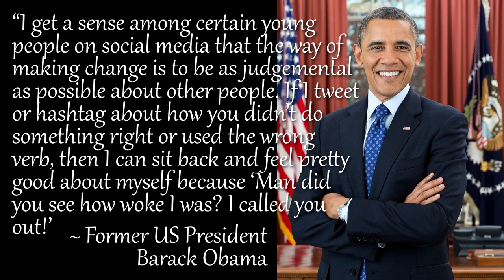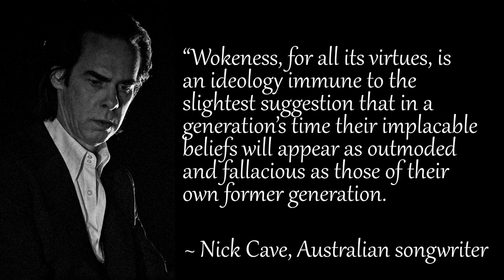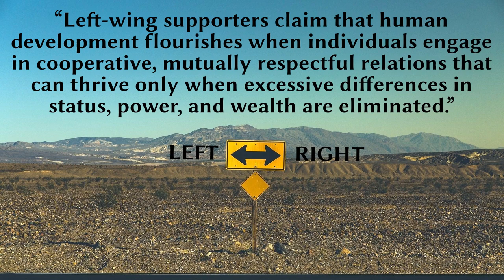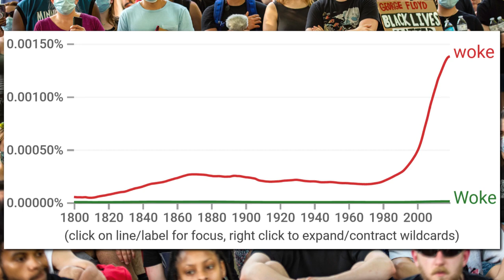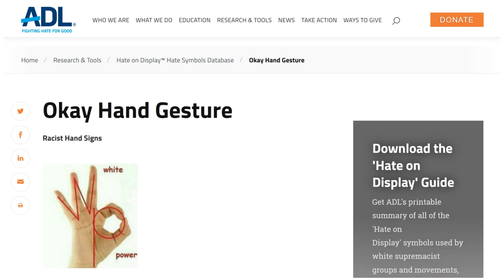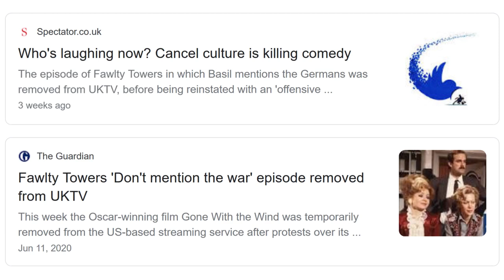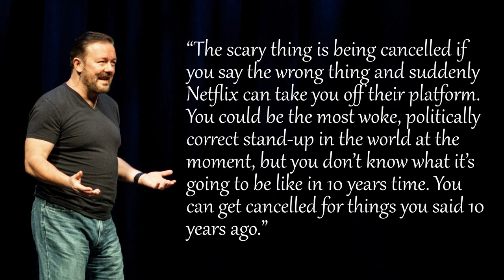Wokeness Is Becoming a Joke(ness)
Wokeness is becoming a joke…ness. Wokeness (noun): A state of being aware, especially of social problems such as racism and inequality. Joke(ness) (noun): Something said or done to provoke laughter or ridicule. Wokeness. I tell you what. It’s starting to get on my nerves, and I’m a lefty. Well, I used to call myself a lefty. According to some woke commentators, I’m now a member of the Far Right! You’re not allowed to have your own opinions anymore. You have to kneel down to the woke mob or else! According to one definition of left-wing politics, “Left-wing supporters claim that human development flourishes when individuals engage in cooperative, mutually respectful relations that can thrive only when excessive differences in status, power, and wealth are eliminated”. But according to the woke mob, I am not Left enough. Because I’m not calling to defund the police or kneel down in front of protesters, I am no longer a member of the Left. I am now a member of the Far Right! What a joke this wokeness has become! To be woke, you have to so far to the left that anybody who doesn’t agree with you is immediately cancelled and considered a supporter of the Far Right. It’s laughable and deserving of ridicule. Clearly, wokeness is becoming a jokeness.